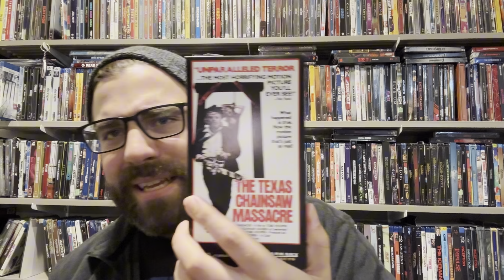The Texas Chainsaw Massacre 50th Anniversary Chainsaw Edition 4K UHD Unboxing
The Texas Chainsaw Massacre is such an iconic film that it's amazing and fitting to see a 4K UHD edition worthy of such a film. Here is an unboxing for this box set.